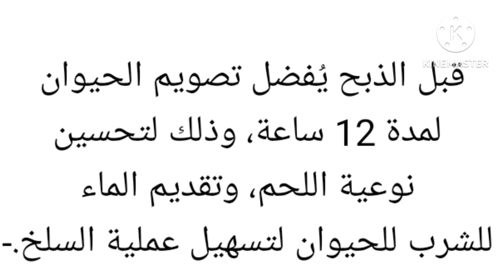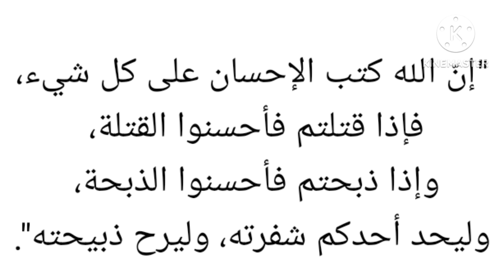شرح طريقة ذبح خروف الاضحيه نظرى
ذبح الخروف
ذبح الأضحية
ذبح الخرفان
ذبح العجول
ذبح عجل
ذبح جمل
حيوانات المزرعه للأطفال
صوره الحيوانات للاطفال
أسماء الحيوانات للاطفال
ولادة الغنم
اسهل طريقه لذبح الخروف
سلخ الخروف
تقطيع الاضحيه
شروط الاضحيه السليمه
توزيع الاضحيه
أكلات من أضحية العيد
تعلم كيف تذبح خروف
كيف ذبح خروف الاضحيه
ذبح عجل جاموس
صور الحيوانات للاطفال
اصوات الحيوانات الاليفه
مزرعه الحيوانات
حظيرة الأغنام
تربية الأغنام
سكين الذبح الاضحيه
ساطور الذبح للاضحيه
عيد الاضحى المبارك والخروف
اسعار الخرفان
اسعار الغنم
سعر خروف العيد
عيد الاضحى
sheep
lamb
الرئيسية / إسلام  ، مواضيع دينية متفرقة / كيفية ذبح الخروف وسلخه كيفية ذبح الخروف وسلخه تمت الكتابة بواسطة: حسين العلاوي تم التدقيق بواسطة: دعاء أبو قدورة آخر تحديث: ٠٨:١٣ ، ١٠ أبريل ٢٠٢٢ محتويات ١ كيفية ذبح الخروف وسلخه ٢ تجهيز الخروف للذبح ٣ اختيار مكان مناسب للذبح ٤ تحضير أدوات الذبح ٥ تثبيت الخروف ٦ البدء بالذبح ٧ الانتظار حتى خروج الدم ٨ البدء بالقائمتين الخلفيتين ٩ النفخ ١٠ السلخ باتجاه الذيل والخصيتين ١١ قطع الرأس والقائمتين الأماميتين ١٢ سلخ الجزء المتبقي ١٣ المراجع ذات صلة طريقة ذبح الخروف وسلخه كيفية ذبح الخروف كيفية ذبح الخروف وسلخه في الثقافة الإسلامية يُعتبر ذبح الأضاحي شريعة من شرائع الإسلام في عيد الأضحى، حيث يقوم المسلم بذبح الخرفان وتوزيعها على الفقراء تقربًا لله تعالى، وهناك الكثير من الأشخاص يفضّلون ذبح الأنعام بأنفسهم. وفي هذا المقال سنقوم بشرح كيفية ذبح وسلخ الخروف. تجهيز الخروف للذبح يوجد بعض التوصيات التي يُنصح بها لتجهيز الخروف للذبح، ومنها ما يأتي:[١] عدم تقديم الطعام للخروف قبل ذبحه لمدة 12 ساعة، وتقديم الماء بدلًا منه، وذلك لتسهيل عملية السلخ. الحرص على عدم إجهاد  للذبح يجب أن يكون المكان الذي سيُذبح فيه الخروف جاهز ومهيئًا للذبح والسلخ؛ أي العمل على تنظيفه بشكل جيد وتهويته، كما يجب تجهيز الماء اللازم أثناء الذبح ويجب أن يتواجد بجوار مكان الذبح مياه جارية لصرف الدماء قبل أن تجف ويصعب إزالتها.[٢] تحضير أدوات الذبح قبل أن تبدأ بذبح الخروف يجب التأكد من الآتي:[٣] الذبح بآلة حديد كالسكين ، وذلك اتباعًا لأمر النبي صلى الله عليه وسلم في قوله: "فإذا قتلتُم فأحسِنوا القِتلةَ وإذا ذبحتُم فأحسِنوا الذِّبحةَ وليُحدَّ أحدُكم شفرتَهُ وليُرِح ذبيحتَه".[٤] حد وسنّ الشفرة قبل تثبيت الخروف، وصرح بذلك أكثر علماء المسلمين، لما جاء في الحديث " أن النبي انكر فعلأ لرجل اضجع شاة يريد ان يذبحها وهو يحدَ شفرته، وقال له النبي صلى الله عليه وسلم: أتريد أن تميتها موتات؟ هلا حددت شفرتك قبل أن تضجعها".[٥] تحضير أدوات الذبح والسلخ جميها مثل سكين الذبح، وسكين السلخ، وحبل، وعصا، وخطاف، ومنفاخ. تعقيم أدوات الذبح عن طريق غلي الماء ووضع الأدوات بها من 20-25 دقيقة. تحضير مجموعة من الأكياس البلاستيكية الصالحة لحفظ الطعام، حيث يُوضع الكبد في كيس والطحال في كيس، والفشة، والرأس، وتقسيم باقي اللحم على الأكياس. تجنب ذبح الأضحية على الأرض مباشرة حتى لا يصاب أحد بالالتهابات وانتقال البكتيريا، ويفضَل ذبحها على مشمع حرصًا على ألا تتلوث الذبيحة بالأتربة والأوساخ. تثبيت الخروف يتم تثبيت الخروف بأن يكون الذابح مستقبلًا للقبلة، ومنطقة الذبح (العنق) موجهة إلى القبلة ، وأن تضجع الذبيحة على جانبها الأيسر برفق ولين.[٦] ويجب تثبيت قدمي الخروف الأمامية والخلفية جيدًا، وفي بعض الأحيان لا يرى الخروف السكين؛ حتى لا يخاف، ثم نقوم بوضع قدمه اليمنى بجانب رقبته،ونمسك السكين استعدادًا للذبح.[٦] البدء بالذبح خطوات الذبح تتلخص بما يأتي:[٧] البدء بالتسمية والتكبير عند الذبح مما يُكسب الذابح والمذبوح سكينة وطمأنينة. أخذ السكين باليمين وإمساك رأسها باليسار. أن يكون الذبح سريعًا؛ وذلك بأن تمشي السكين على الرقبة دون انقطاع ثلاث مرات وبطريقة مستعرضة وموازية للرقبة وليست رأسية. الذبح بعيدًا عن الصدر والرأس، يكون في منتصف الرقبة تقريبا بعيدًا عن القصبات الهوائية التي قد تؤدي إلى الاختناق عند الذبح، ونتأكد من قطع الحلقوم والودجين. الانتظار حتى خروج الدم يُترك الدم لينزف حتى ينتهي الخروف من الرفس بعد الذبح، ولا يتم فصل الرأس وقطع الأعصاب، إلا بعد أن ينزف تمامًا ويخرج جميع الدم الفاسد وتخرج روحه كليًا، ثم نبدأ السلخ.[٧] البدء بالقائمتين الخلفيتين نبدأ بسلخ الخروف من إحدى ساقيه تحت الركبة وذلك بقطع جزء من الجلد وإحداث شق ثم ندخل سكين أو عصا في الشق ودفعها بين الجلد واللحم، ونستمر حتى نفتح قناة لمرور الهواء ونصل لمنطقة الفخذ، نكرر نفس العملية في الساق الأخرى.[٨] النفخ وتتم عملية النفخ كالآتي:[٨] نقوم بإدخال أنبوب النفخ داخل القناة الطولية الذي قمنا بفتحها في القائمتين الخلفيتين. نحكم قبضتنا حول الشقين المفتوحين ، حتى لا يتسرب الهواء إلى الخارج. نقوم بتشغيل المنفاخ، ونتأكّد من أنّ الهواء وصل إلى كافة أنحاء الجسم. نستخدم عصا لنضرب على الذبيحة بشكل خفيف، وذلك لتسهيل مرور الهواء للمناطق الضيقة في الجسم، ولتسهيل عملية السلخ. السلخ باتجاه الذيل والخصيتين نبدأ بالسلخ بتوسعة الشقين اللذان أحدثناهما في القائميتن الخلفيتين ونقوم بسلخ الجلد باتجاه الذيل والفخذين ويجب الانتباه إلى تجنب ملامسة الصوف باللحم لمنع التلوث[٨] ثم قم بسلخ جلد الذيل تدريجياً حتى تنتهي من سلخه كاملاً .،بالإضافة إلى سلخ الجهة الأخرى من الجانبين والظهر ويستمر السلخ في اتجاه الخصيتين ويجب محاولة التخلّص من كل خصية على حدة، عن طريق قلب الجلد وسحبهما بقوة، نعلق الخروف من رجليه الخلفيتين، وذلك عبر كسرهما من المفصل وبعد ذلك نرفعه ونعلقه  وواصل الفتح وصولا للقفص الصدري. أخرج الأمعاء والكرش خارج البطن. قم بتوسعة فتحة البطن حتى تصل إلى الضلوع والأعضاء الداخلية ثم اقطع المرارة عن الكبد بحذر. اقطع المريء وأخرج القلب والكبد والرئتين. استمر في قطع